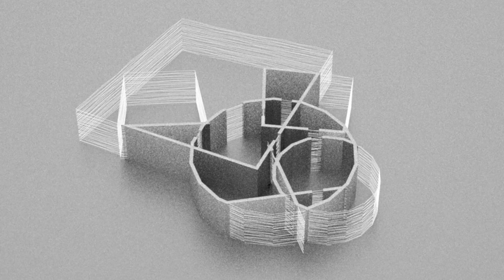Self-assembly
Self-assembly for architectural design